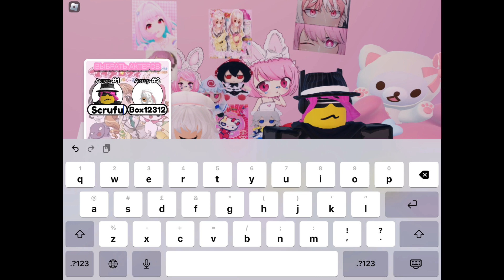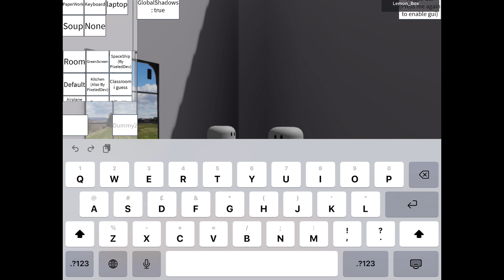Roblox Lemon Box Карты которые вы искали